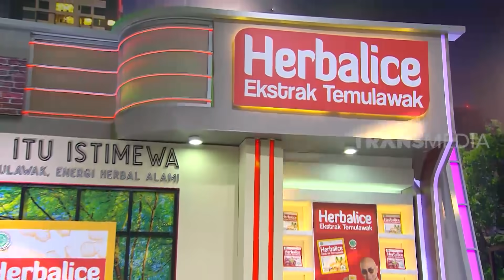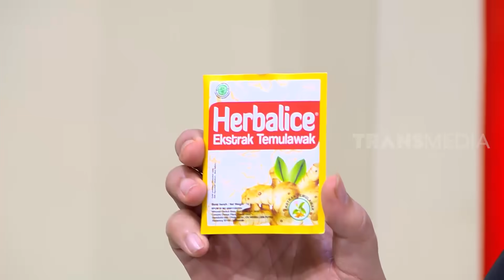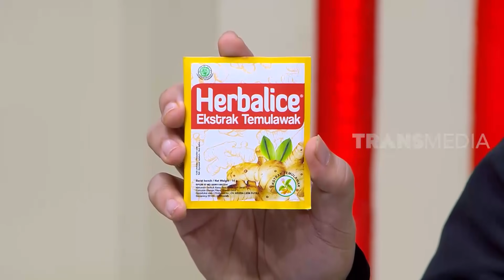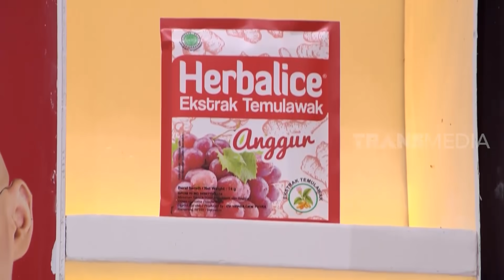Devina Kirana Ditinggal Pas Lagi Sayang-Sayangnya | OPERA VAN JAVA (27/11/20) Part 2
Devina curhat ke Gilang dan Parto, boleh gak sih suka sama cowok yang udah punya pasangan? Gilang dan Parto malah jawab boleh-boleh aja, dan kegeeran ngira Devina suka sama mereka. Billy Syahputra datang dan merasa lagi diomongin sama Devina.

Billy Syahputra cemburu Devina curhat sama Gilang dan Parto. Mereka jadi ribut bertiga. Pemilik bisnis ojek online, Denny Cagur, datang marah-marah melihat anak buahnya berantem rebutan cewek, bukannya pada fokus narik cari rezeki. Keseruannya telah hadir di OperaVanJava.